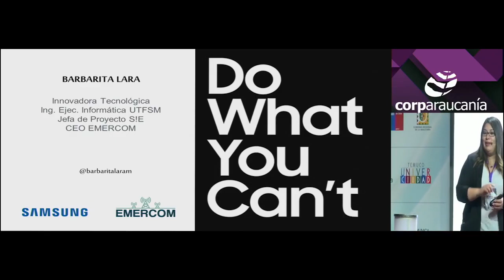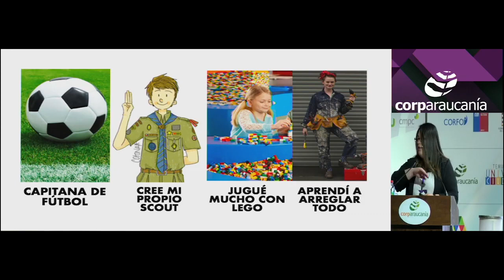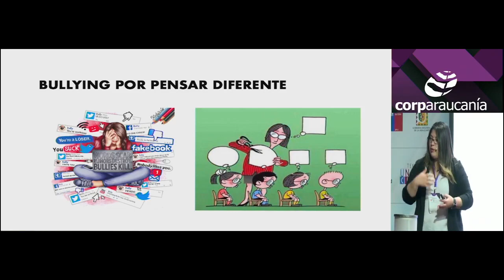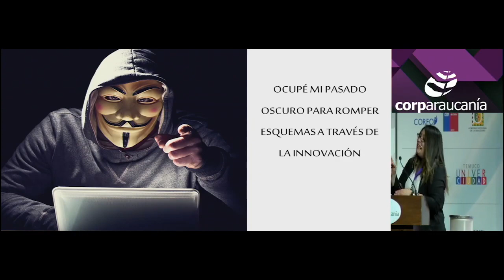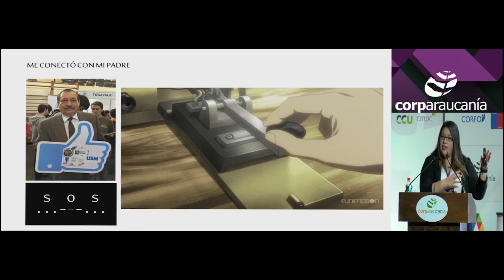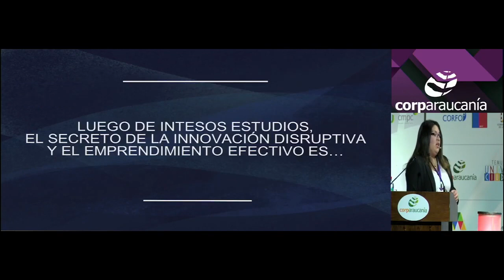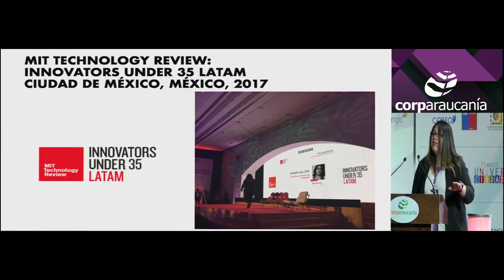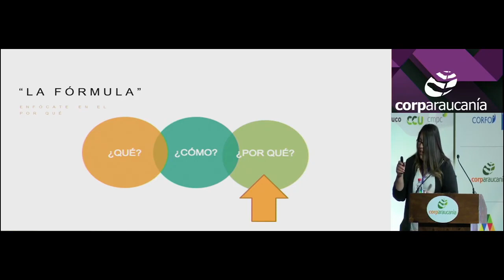Mujeres Lideres 2019 - Barbarita Lara - Charlas Motivacionales Latinoamérica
Conferencista Barbarita Lara

«Descubra cómo Barbarita Lara transforma adversidades en innovación. Esta emprendedora tecnológica y conferencista internacional es un faro de creatividad y superación. Con su liderazgo en proyectos revolucionarios como S!E, Lara inspira y empodera, proponiendo soluciones que desafían lo convencional y fomentan la educación STEAM. Conéctese con la visión de una líder que convierte desafíos en oportunidades, inspirando a una generación global.»

Barbarita Lara: Un Icono de Creatividad y Emprendimiento en la Tecnología

Líder Innovadora y Pionera en Tecnología Social

Barbarita Lara no es solo una conferencista y emprendedora tecnológica; es una visionaria cuya pasión por la innovación social y la educación STEAM la ha catapultado a la vanguardia del emprendimiento global. Como cofundadora y CEO de EMERCOM y Embajadora corporativa de Samsung, Lara se ha destacado por su habilidad única para liderar e inspirar.

Creatividad y Superación: La Fórmula del Éxito

Reconocida por su talento para innovar en situaciones adversas, Barbarita ha sido galardonada con múltiples premios, incluyendo la «Chilena Innovadora del Año» y «Chilena Inventora del Año». Estos reconocimientos subrayan su capacidad para transformar desafíos en oportunidades, reafirmando su compromiso con la superación personal y la creatividad.

Inspiración que Trasciende Fronteras

Como líder del proyecto S!E, Barbarita ha desarrollado un sistema que permite comunicar mensajes de emergencia sin necesidad de internet ni redes móviles, demostrando su habilidad para ofrecer soluciones tecnológicas en momentos críticos. Su influencia como modelo a seguir para mujeres y niñas en el ámbito tecnológico resalta su impacto en el empoderamiento y la inspiración.

Felicidad y Emprendimiento: Un Camino Conectado

En cada conferencia y taller que imparte, Barbarita comparte no solo su conocimiento, sino también su filosofía de vida, que ve el emprendimiento como un camino hacia la felicidad. A través de su liderazgo, inspira a otros a perseguir sus sueños con determinación y valentía, buscando siempre hacer del mundo un lugar mejor.

En Resumen: Un Legado de Innovación y Empoderamiento

Barbarita Lara representa la intersección entre creatividad, innovación tecnológica y liderazgo social. Su trayectoria es un testimonio del poder del emprendimiento para fomentar la felicidad y la realización personal. A través de su trabajo, Lara no solo ha cambiado vidas, sino que también ha establecido un modelo a seguir en la superación personal y la inspiración internacional.

Con cada paso que da, Barbarita Lara sigue dejando una marca indeleble en el mundo, demostrando que la creatividad y el emprendimiento son esenciales para la superación y la felicidad personal.

País: Chile / Nacionalidad: Chilena / Idiomas: Español.

Si desea contratar las charlas motivacionales de la conferencista Barbarita Lara, contáctese directamente con nosotros en Charlas Motivacionales Latinoamérica.